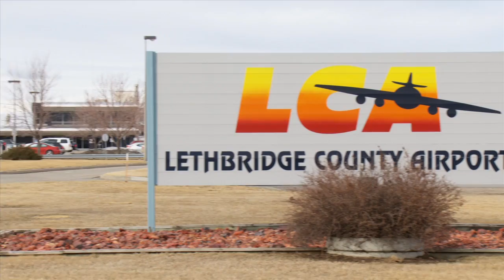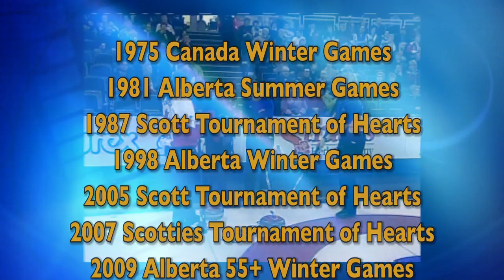2015 Western Canada Summer Games bid video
Video produced for the Lethbridge Sport Council to bid on the 2015 Western Canada Summer Games in Lethbridge.